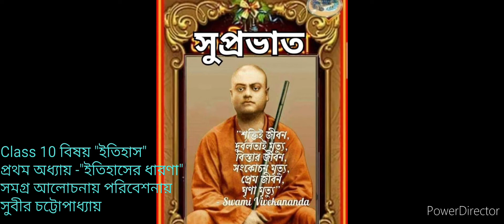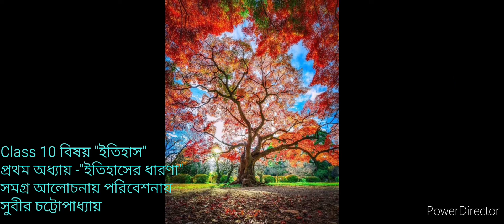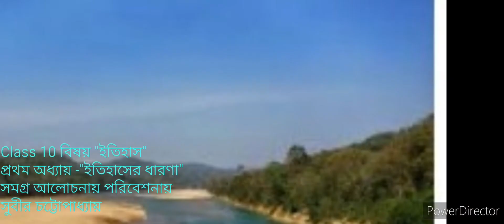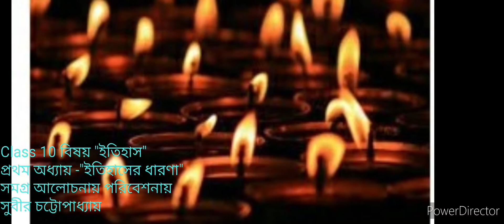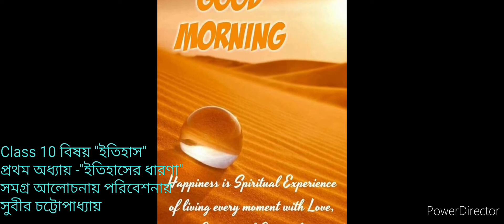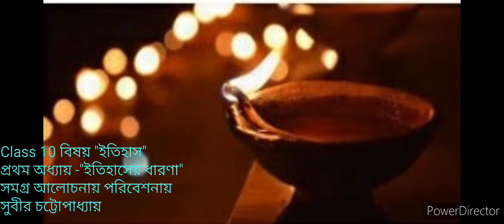Class10 বিষয় ইতিহাস প্রথম অধ্যায় "ইতিহাসের ধারণা" গুরুত্বপূর্ণপ্রশ্ন উত্তর মাধ্যমিক 2022।